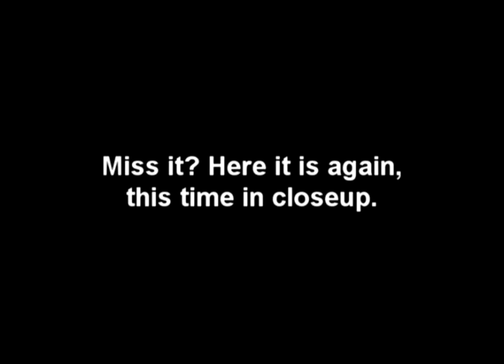Orb during removal of guests from the kitchen - Erewash Museum (07/06/2013)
A closer look at a tiny orb that appeared during the removal of two guests who became semi-paralyzed in the Victorian kitchen.